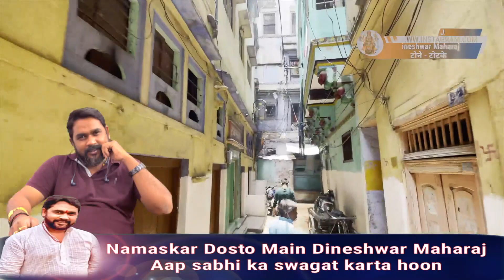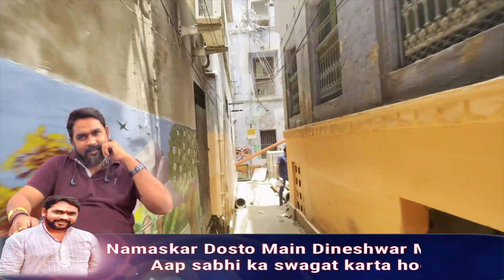काशी के कोतवाल की गलियां